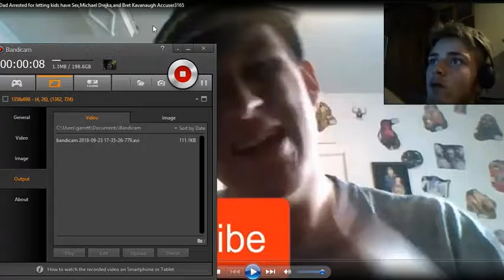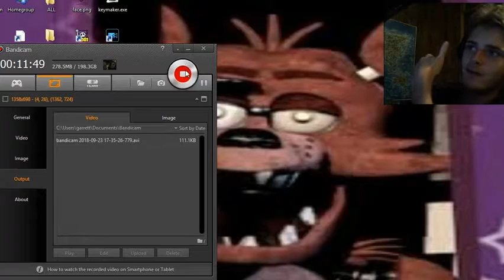Reacting to the 3165 News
for a free uploader fast